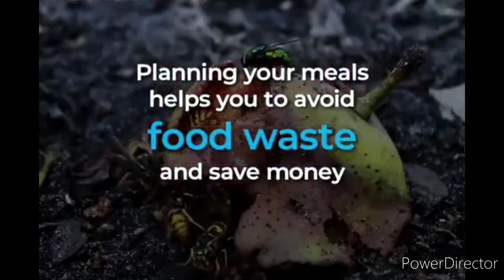7 Healthy Eating Tips During Covid 19 Pandemic